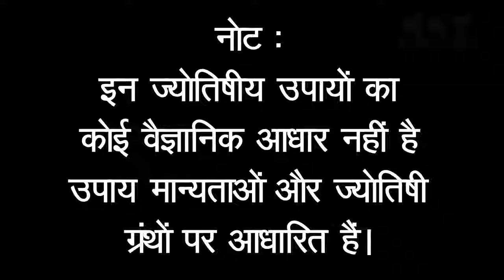चीटियों का यह शगुन मानते है बेहद शुभ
घर में चीटियों के दिखने को हम सामान्य घटना मानते हैं और चीटियां दिखें भी तो अक्सर हम उनको नजरअंदाज कर देते हैं। लेकिन ज्योतिष शास्त्र की मानें तो चीटियां हमें कई तरह के संकेत देती हैं। चींटियों का घर में निकलना हमें आर्थिक स्थिति, भौतिक सुखों, सामाजिक जीवन के बारे में भी संकेत देता है। ऐसे में दोस्तों आइए जान लेते हैं चीटियों से जुड़े कुछ ऐसे संकेतों के बारे में जिनको बहुत शुभ शगुन माना जाता है।  ऐसा माना जाता है कि, अगर चींटियां चावल के भरे बर्तन में से निकले तो यह आपके लिए शुभ है। ऐसा माना जाता है कि चींटियों का चावल के बर्तन से निकलना बताता है कि जल्दी ही आपके धन वृद्धि का योग शुरू होने वाला है। इस स्थिति में व्यक्ति की आर्थिक स्थिति अच्छी होती है। इसके साथ ही व्यक्ति को नौकरी और कारोबार में भी सुखद फलों की प्राप्ति हो सकती है। ऐसा भी माना जाता है कि चावल से चींटियों के निकलने से घर में शुभ-मांगलिक कार्य होने के योग भी बनते हैं।  इसका अर्थ यह भी लगाया जाता है कि यदि घर में शादी योग्य कोई जातक है तो जल्द ही उसकी शादी के योग बन सकते हैं।